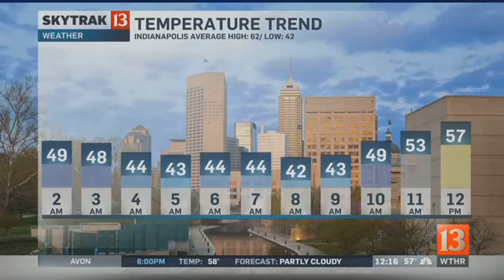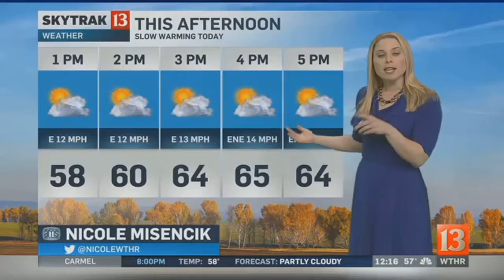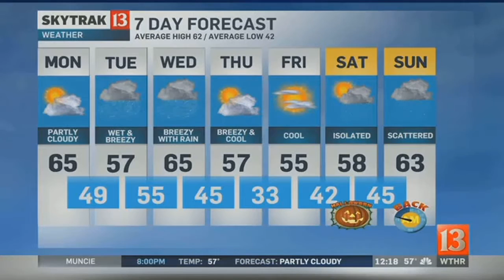SkyTrak Weather Forecast